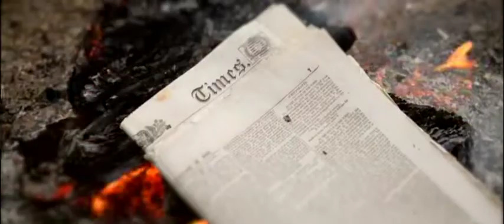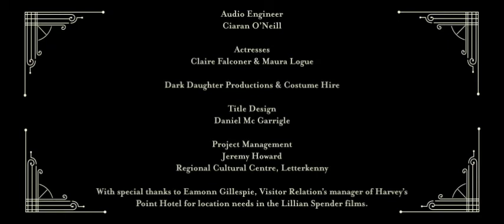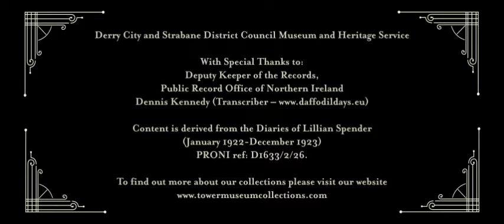WOMEN’S VOICES FROM THE PAST- Revolutionary Times In Donegal Eithne Coyle "Up In Smoke"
WOMEN’S VOICES FROM THE PAST- Revolutionary Times, County Donegal
Eithne Coyle  was an active member of Cumann na mBan. During the War of Independence she carried out a one woman campaign in County Donegal,  holding up trains, seizing goods and burning British newspapers. In September 1922 she was arrested and remained in jail until the end of the Civil War. She was President of Cumann na mBan between 1926 and 1941.

Donegal County Museum, the Regional Cultural Centre and the Museum and Heritage Service of Derry City and Strabane District Council  commissioned and produced a series of six short video pieces which highlight the experiences of women during the Revolutionary Period (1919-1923).  These videos provide snapshots of the period, exploring the stories of women during the struggle for independence and the changing role of women in society at this time.

These videos have been supported by the Department of Tourism, Culture, Arts, Gaeltacht, Sport and Media under the Decade of Centenaries 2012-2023 initiative.
The video pieces were produced by Dark Daughter Productions with videography by Oath Film Studio.
Donegal Video 1 of 3